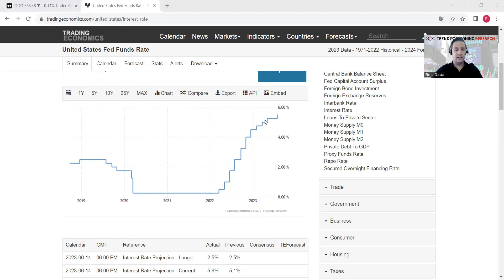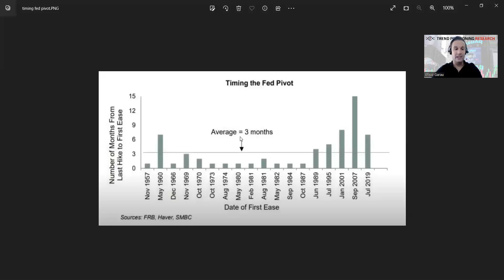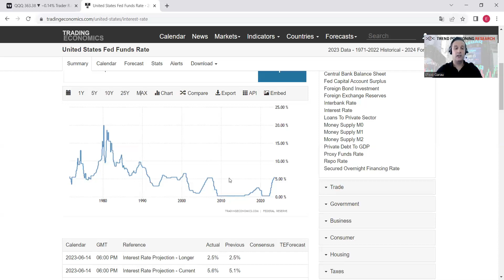2024: lacrime e sangue fino al FED pivot?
Nuovi ritocchi o pausa lunga? Le divisioni all’interno della FED persistono, e a meno di disastri l’unica certezza al momento sembra essere il rinvio del pivot al 2024.

L’inflazione è ancora lontana dal target del 2%, ma in tanti cominciano a preoccuparsi del mercato del lavoro.

Arriverà qualche “dritta” dal meeting di Jackson Hole?

Questo canale fa per te se:

1. Hai un piccolo gruzzolo e vuoi vederlo esplodere

2. Sei rimasto scottato da investimenti non riusciti

3. Hai capito che il problema è a monte, che quella che ti hanno spacciato per “Strategia” era in realtà soltanto un piccolo pezzo di tutto il sistema!